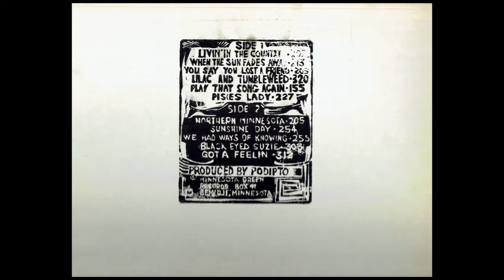Podipto Homemade 1973 720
A great band from Bemidji, Minnesota whose live performances were not only excellent, but their original songs could move you and make you think. To this day they are one of the best live bands I have ever heard.